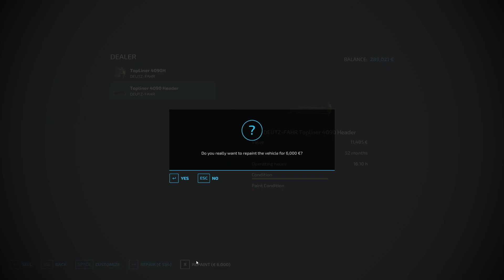New Toys on the Farm| New Beginnings EP.51| Farming Simulator 22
We are back to the vanilla maps more specifically Haut-Beyleron for this season with our goals from the previous failed farm carrying over. We are aiming for 2000 chickens, 500 sheep, 500 pigs and 500 cows.

By selling the 50 000l of Oats we can now spend on something new for the farm.

I hope you enjoy this video, with plenty more to come. :)